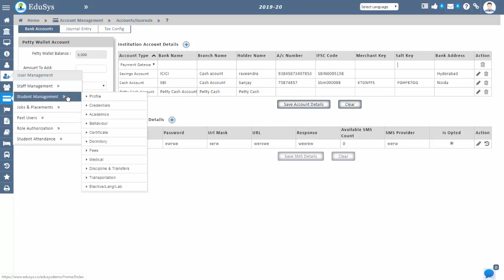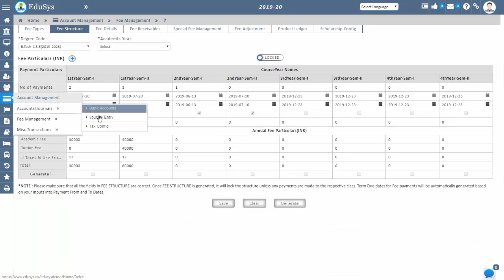Accounting billing software for school, college, coaching class, university, and Nonprofit institute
Hey Viewer, This video explains about EduSys Accounting billing software for school, college, coaching class, university, and Nonprofit institute.

{{ Explore EduSys Exciting Offers! }}

 School Accounting software
school billing software
account management software for school & college